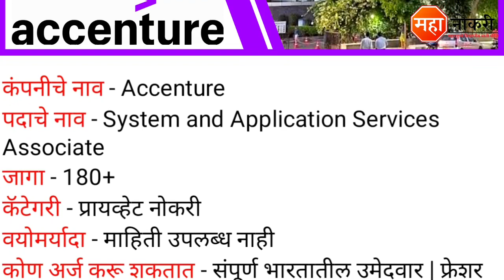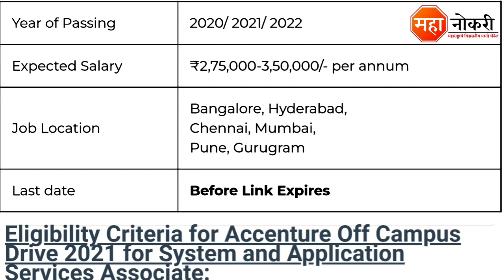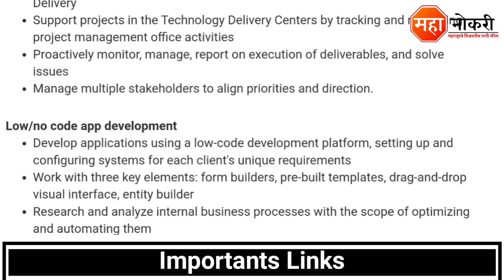Accenture पुणे मुंबई मध्ये फ्रेशरांसाठी नोकरीची संधी | Accenture job vacancy | IT Jobs Pune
Accenture Job Vacancy Published In All india. The last date for this recruitment Before Link Expires.

General knowledge

1. All in One General Knowledge | स्पर्धा परीक्षांसाठी उपयुक्त
2. Spardha Pariksha General Knowledge 5500 Vastunishtha Prashna Uttaransahit (Marathi) (Marathi)

Logical Reasoning

1. A Modern Approach To Verbal & Non-Verbal Reasoning (2 Colour Edition)
2. Abhinav Spardha Pariksha Samagra Buddhimatta Chachani (Verbal & Non-Verbal Reasoning)

Jobs 2022
latest engineering jobs
accenture hiring freshers 2022
accenture recruitment 2022
accenture freshers recruitment 2022
fresher jobs
accenture jobs for freshers 2022
Private Jobs Pune
IT Jobs Pune
Private Job
accenture jobs
accenture
accenture openings
accenture job openings
accenture job hiring
accenture job vacancy
accenture career
accenture Pune Jobs 2022